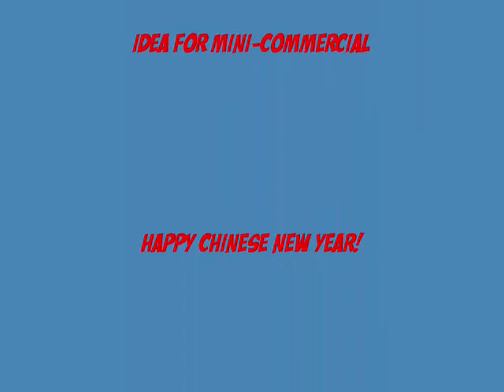Panda Sway Drink *mini-commercial*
Hi folks, its Helen making another video..its the start of the Chinese new year!I know its the year of the tiger, but who could resist a cuddly panda bear.Enjoy!FUn times!this product is not sold in stores..its only an idea I had in my head..the best portrayed on media: paper,video..etc...